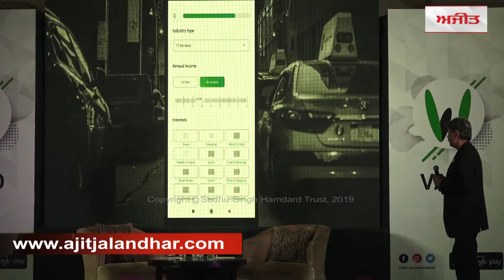ਸਲਮਾਨ ਖਾਨ ਲੱਭ ਰਹੇ ਆਪਣੇ ਲਈ ਘਰ, ਵੇਖੋ ਫ਼ਿਲਮੀ ਖਬਰਾਂ